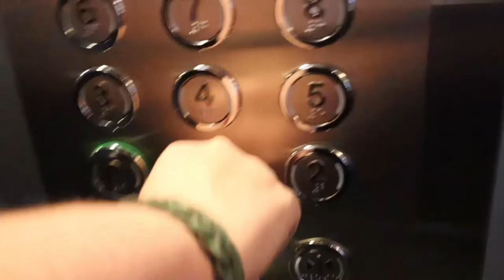Grenoble, France - Women's football World cup match JamvAus 2019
We got to explore a little bit of Grenoble, France before heading to our last Women's football world cup match, Australia versus Jamaica. ***Love our videos and want to support us? Get our first ecookbook, Everyday Keto Dinners

In this video, Dan and Erika take you to Grenoble, France and to the Women's football world cup match 2019, Australia versus Jamaica.